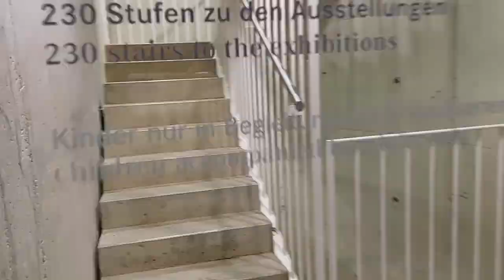WOHIN führt diese Treppe ?? | Johannes Rauser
Spektakuläre Treppen - wenn Treppen Geschichte/n erzählen!

Johannes Rauser zeigt in diesem Film spektakuläre Treppen, die Geschichte und Geschichten erzählen: Von der Balthasar-Neumann-Treppe im Schloss Augustusburg in Brühl bei Köln, in von 1949 bis zum Regierungs-Umzug nach Berlin für festliche Staatsempfänge der BRD genutzt wurde, über den Treppenschacht des Arpmuseum Bahnhof Rolandseck, der den historischen Bahnhof mit dem Museumsneubau von Richard Meier verbindet, bis zur Treppe im Kloster Bebenhausen, welche das Dormitorium der Mönche direkt mit der Kirche verbindet.

Alle Treppen eint, dass sie Geschichte und Geschichten erzählen und dem Besucher beim Emporschreiten ein ganz besonderes Raumerlebnis bieten.
Die An- und Abmoderation des Videos wurde im Aussichtsturm bei Korb im Remstal gefilmt.

Idee, Text und Schnitt: Johannes Rauser
Copyright: Johannes Rauser, Juni 2022